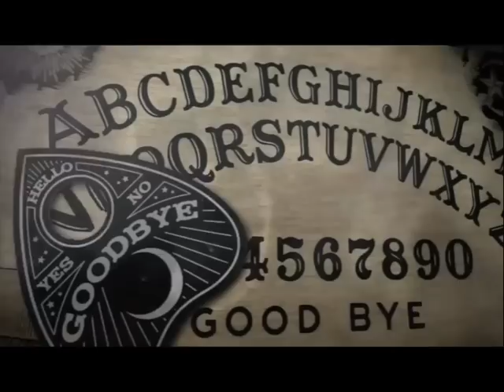EP 308: Trenchfoot Animation and Ballhootin' Through the Holler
Happy episode 308! We mean, New Year! We recorded ahead so we don't have any predictions for the new year yet but we're still bringing the creeps this week. First Em tells the folklore of the Dullahan, from the Irish Otherworld. Then Christine brings us murders along the Appalachian trail. And, for now, we are at peace in the Troll Hole... and that's why we drink!

Don't miss out on our brand new, spooky live show: On the Rocks!